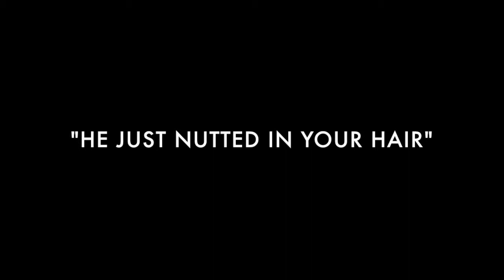"He just nutted in your hair" - Behind the scenes of BMS: The Movie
Alan Ritchson, Jimmy Tatro, Rob Ramsay and Romanski toss nuts.
Just another night on the set on BMS: The Rise Of Thadland (2015)